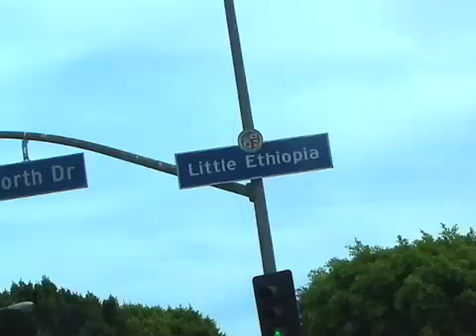Ben McCain visits Messob in Little Ethiopia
Reporter Ben McCain and cameraman Sir Richard McManus visit Liitle Ethiopia in Los Angeles to experience authentic Ethiopian cuisine. at a restaraunt  called Messob.  This is a promo for the story which will air on Time Warner Cable's 101 and TW Cable's VIdeo on Demand.  The Asfaw Brothers, who grew up in Ethiopia, are the owners of Messob.